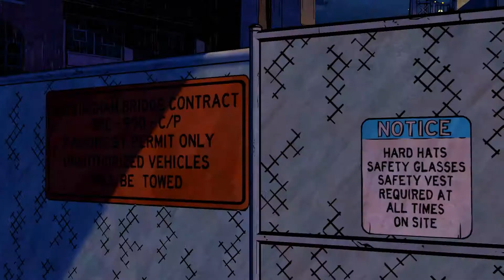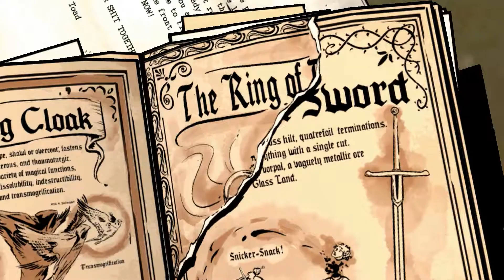The Wolf Among Us: A Crooked Mile - Episode 1 - Tweedle Deal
Bigby attends Lily's funeral to inform Snow about the newest lead.